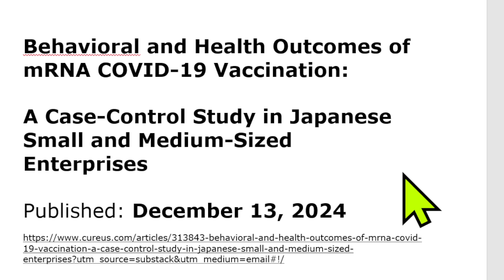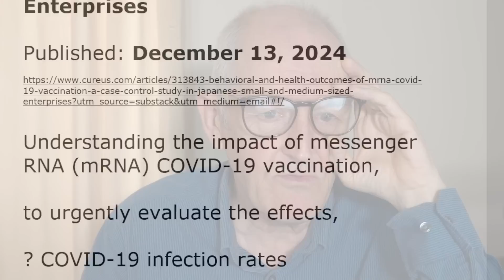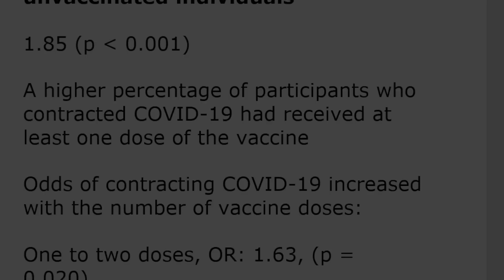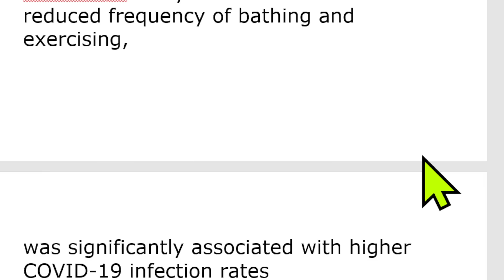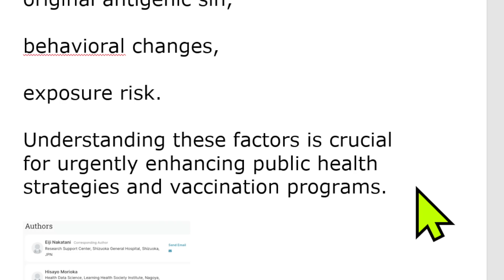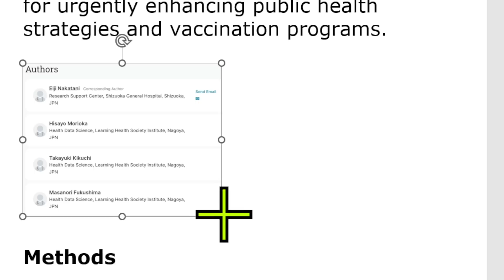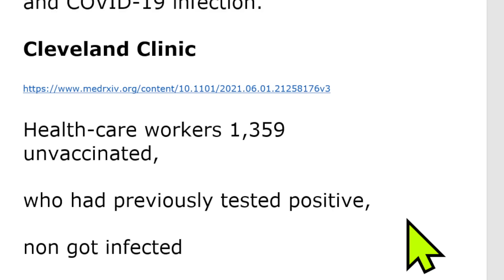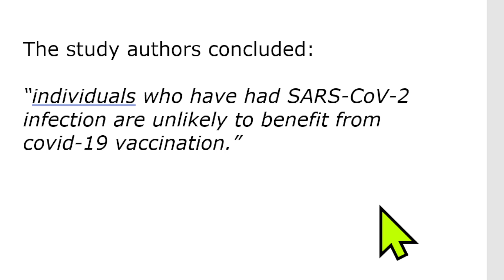Negative vaccine efficacy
Behavioral and Health Outcomes of mRNA COVID-19 Vaccination: A Case-Control Study in Japanese Small and Medium-Sized Enterprises

Understanding the impact of messenger RNA (mRNA) COVID-19 vaccination,

to urgently evaluate the effects,

? COVID-19 infection rates

? related behaviors changes

Results

N = 913 participants

Adjusted ORs for COVID-19 infection among vaccinated individuals, compared to unvaccinated individuals

1.85 (p less than 0.001)

A higher percentage of participants who contracted COVID-19 had received at least one dose of the vaccine

Odds of contracting COVID-19 increased with the number of vaccine doses:

One to two doses, OR: 1.63, (p = 0.020)

Three to four doses, OR: 2.04, (p = 0.001)

Five to seven doses, OR: 2.21, (p = 0.033).

Behavioral analysis indicated that a reduced frequency of bathing and exercising,

was significantly associated with higher COVID-19 infection rates

i.e. bathing frequency and exercising were preventative for infection

Negative efficacy

Conclusions

The study observed a higher reported incidence of COVID-19 infection among vaccinated individuals during the pandemic period

Infections positivily corelated with number of vaccine does

This paradoxical finding may be influenced by various factors,

including immune response mechanisms,

increasing T suppressor (regulatory cells)

antibody-dependent enhancement (ADE),

original antigenic sin,

behavioral changes,

exposure risk.

Understanding these factors is crucial for urgently enhancing public health strategies and vaccination programs.

 Methods

A case-control study

Data collected from Japan Small and Medium Enterprise Management Council, December 2023.

Survey gathered information on

demographic characteristics,

COVID-19 infection status,

vaccination history,

health status before January 2020,

various preventive behaviors.

Primary outcome, presence or absence of COVID-19 infection.

Association between vaccination status and COVID-19 infection.

Cleveland Clinic

Health-care workers 1,359 unvaccinated,

who had previously tested positive,

non got infected

The study authors concluded:

“individuals who have had SARS-CoV-2 infection are unlikely to benefit from covid-19 vaccination.”